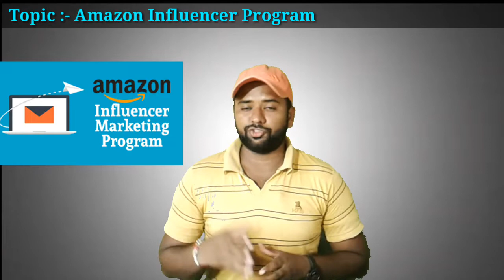अब घर बैठे कमाओ पैसे Amazon Influencer Program से | What is Amazon Influencer Program in HINDI ?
Hello friends In this particular video I am going to tell you about अब घर बैठे कमाओ पैसे Amazon Influencer Program से | What is Amazon Influencer Program in HINDI ? Explained by Technical Alokji in hindi language
Amazon's Influencer Program, a service that allows social media personalities to earn commissions on the Amazon products they promote, is now accepting sign-ups from YouTube influencers who want to participate.The Influencer Program, until now, has been operating in a closed beta.
Queries Solved :-
1) How do you qualify for Amazon influencer program ?
2) Can anyone be an Amazon influencer?
How do Amazon influencers make money ?
3) What is the Amazon Associates program ?
4) Amazon Influencer Program
5) Amazon Influencer Program kya Hota hai
6) How many followers do you need to become an influencer ?
7) How to become a Amazon Influencer
8) What is Amazon Influencer Program Quora ?
9) Amazon Influencer Program kaise join karen ?
" IF YOU HAVE ANY QUERIES ABOUT THIS TOPIC THEN COMMENTS DOWN BELOW "